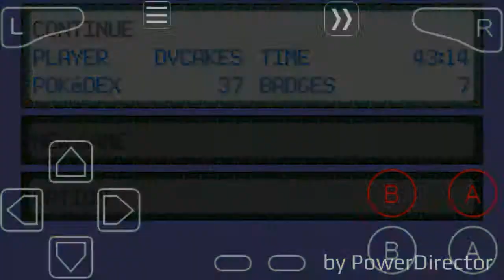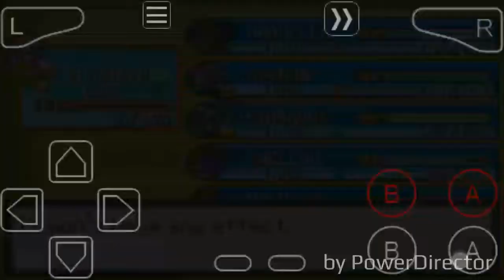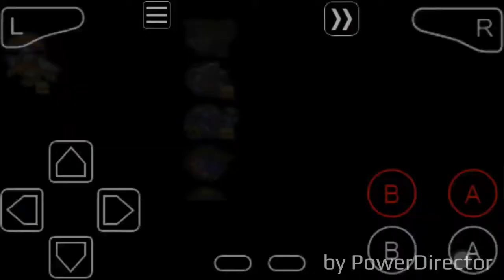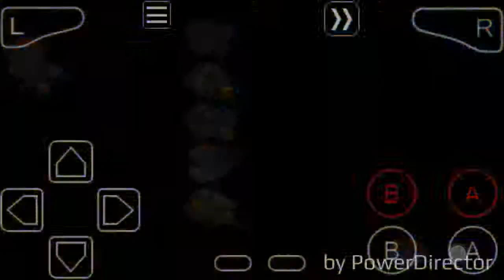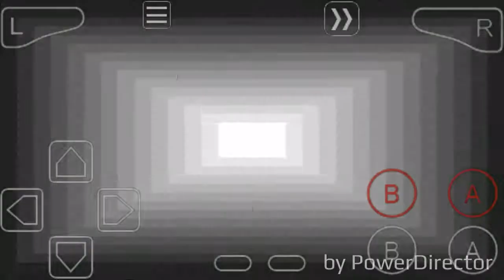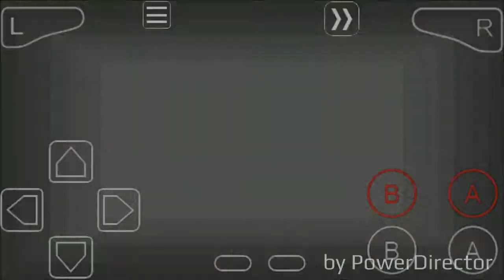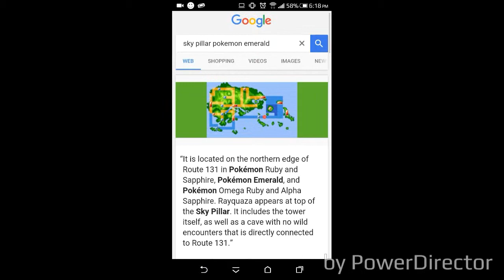WE DID IT! | Pokemon Emerald #10 | Dvcakester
Well. What a fitting end. Episode ten, and we acquired all the badges. Here is thy squad that helped me.
Blaziken
Swellow
Machoke
Gyarados
Graveler
Aggron